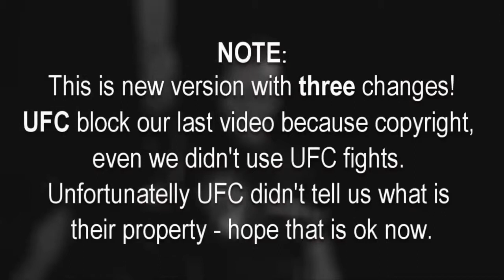Top 20 Best Female Knockouts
Female best knock outs
Female UFC Best Knockout
Best UFC Knockout
Female Knockout
UFC Knockout
UFC Fight Knockout